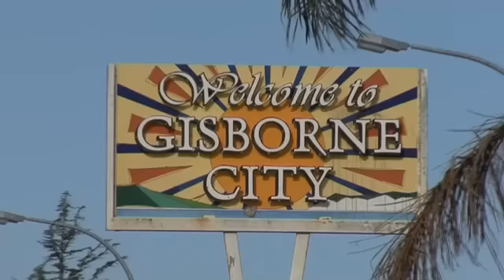Moko The Dolphin's Trip to Gisborne (Documentary)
Moko (2006 - 7 July 2010) was a male bottlenose dolphin who associated with humans on the east coast of the North Island of New Zealand from 2007 to 2010. Moko, short for Mokotahi, a headland on Mahia Peninsula, was three-years-old as of July 2009.

Moko resided at Mahia Beach for two and a half years from 2007 to September 2009,and became a major attraction there.He received worldwide fame when he rescued two pygmy sperm whales in March 2008. A year later, he trapped a woman out at sea. At the beginning of September 2009.

Moko moved 80 km up the coast to Waikanae Beach, Gisborne,[and in January 2010 he moved to Whakatane in the Bay of Plenty for five months before following a fishing boat to Tauranga on 3 June.

Scientists were worried about Moko's welfare after a study found he had been scarred by boats and a fish hook.He was found dead on a beach at Matakana Island near Tauranga on 7 July 2010.